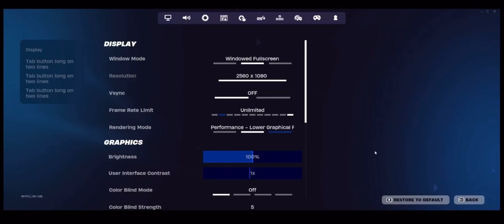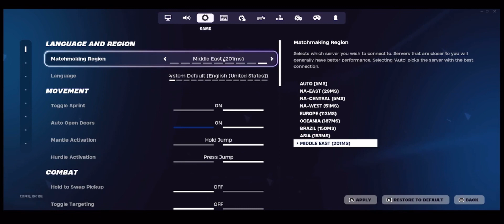Where is Midas? I FOUND MIDAS IN FORTNITE CHAPTER 5 SEASON 2!